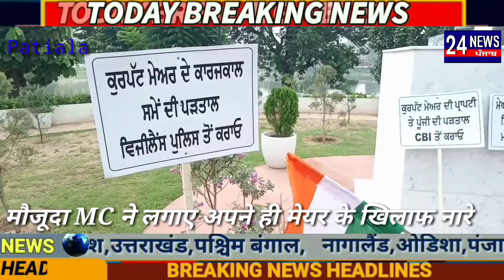मौजूदा MC ने लगाए अपने ही मेयर के खिलाफ नारे